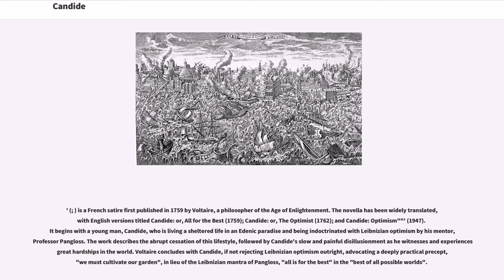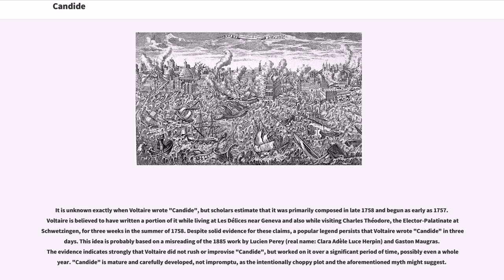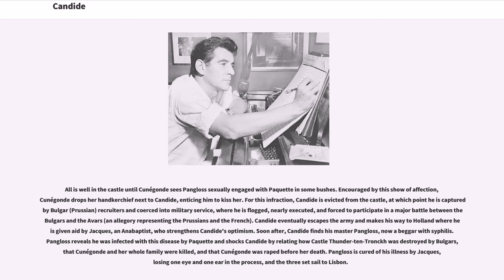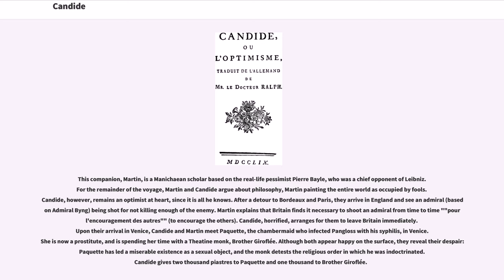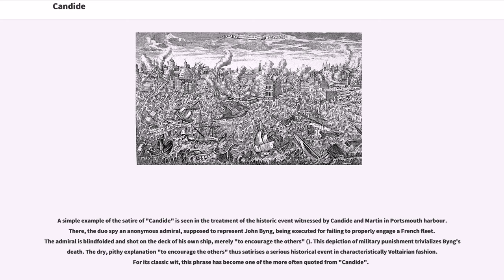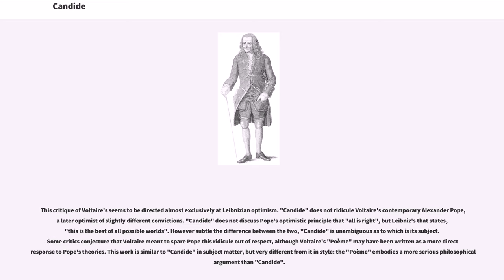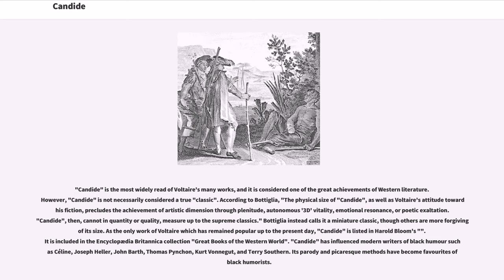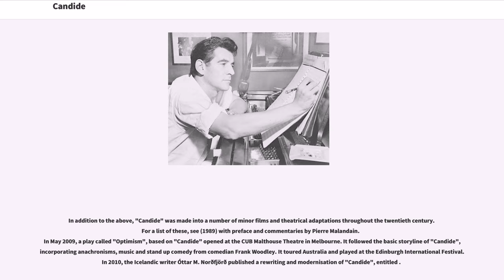Candide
Anti-Catholic_publications
Anti-Catholicism_in_France

' (; ) is a French satire first published in 1759 by Voltaire, a philosopher of the Age of Enlightenment. The novella has been widely translated, with English versions titled Candide: or, All for the Best (1759); Candide: or, The Optimist (1762); and Candide: Optimism""' (1947). It begins with a young man, Candide, who is living a sheltered life in an Edenic paradise and being indoctrinated with Leibnizian optimism by his mentor, Professor Pangloss. The work describes the abrupt cessation of this lifestyle, followed by Candide's slow and painful disillusionment as he witnesses and experiences great hardships in the world. Voltaire concludes with Candide, if not rejecting Leibnizian optimism outright, advocating a deeply practical precept, "we must cultivate our garden", in lieu of the Leibnizian mantra of Pangloss, "all is for the best" in the "best of all possible worlds".

"Candide" is characterized by its tone as well as by its erratic, fantastical, and fast-moving plot. A picaresque novel with a story similar to that of a more serious coming-of-age narrative ("Bildungsroman"), it parodies many adventure and romance clichés, the struggles of which are caricatured in a tone that is bitter and matter-of-fact. Still, the events discussed are often based on historical happenings, such as the Seven Years' War and the 1755 Lisbon earthquake. As philosophers of Voltaire's day contended with the problem of evil, so does Candide in this short novel, albeit more directly and humorously. Voltaire ridicules religion, theologians, governments, armies, philosophies, and philosophers. Through Candide, he assaults Leibniz and his optimism.

"Candide" has enjoyed both grea...